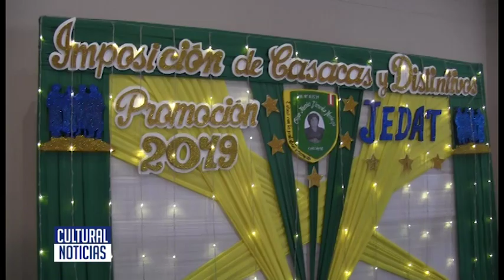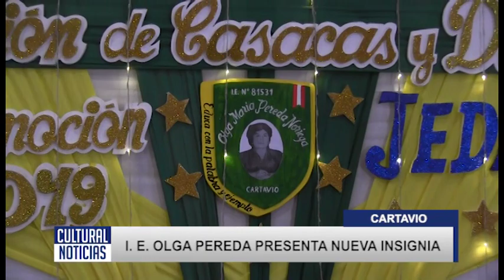CARTAVIO I E OLGA PEREDA PRESENTA NUEVA INSIGNIA INSTITUCIONAL